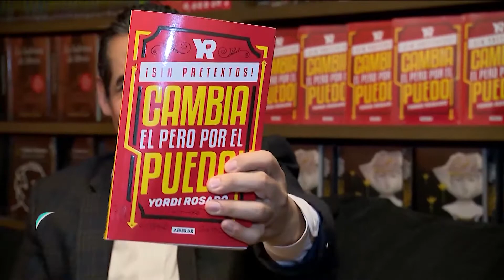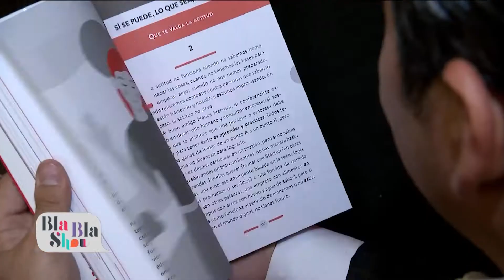Entrevista Yordi Rosado